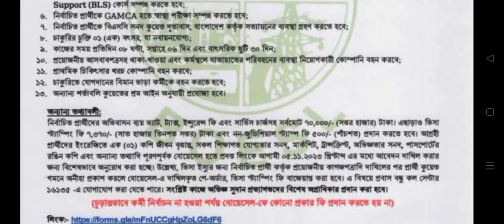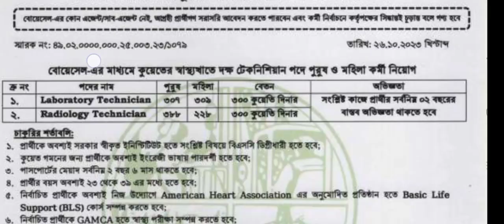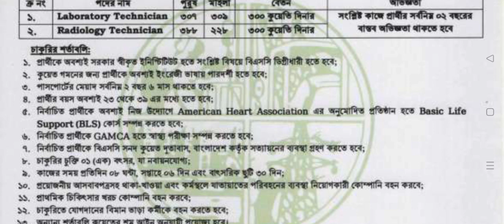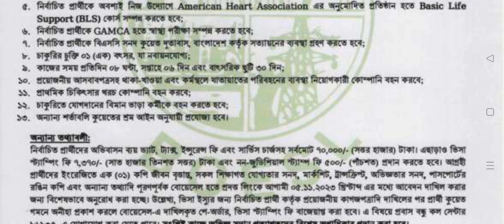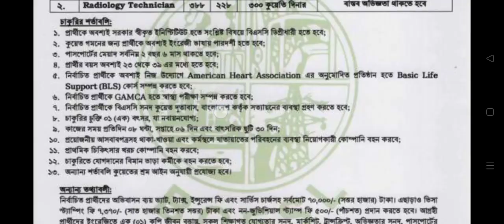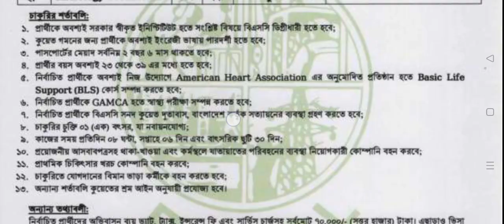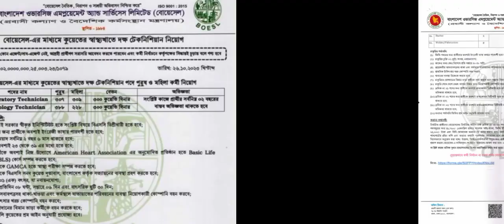সুখবর! সরকারিভাবে ১২৩২ জন কর্মী নিবে কুয়েত/নতুন ভিসায় দক্ষ কর্মী নিয়োগ/Kuwait New visa ।NEW JOB NEWS